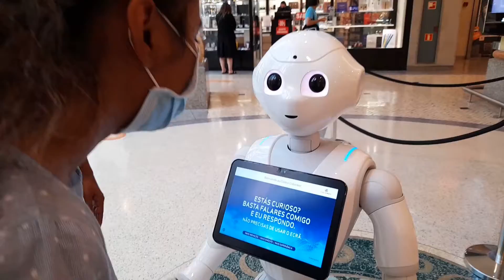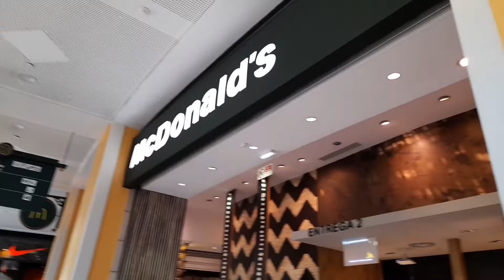ছটির দিনে ঘুরাঘুরি